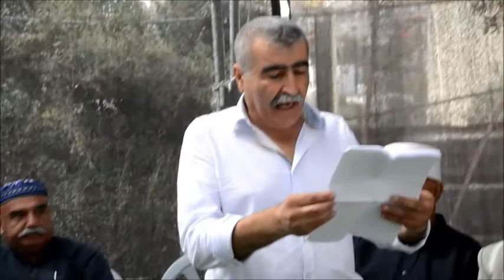بيت جن- تحرير المحامي سعيد نفاع-10.10.2016- زهير متى-موقع اهلا